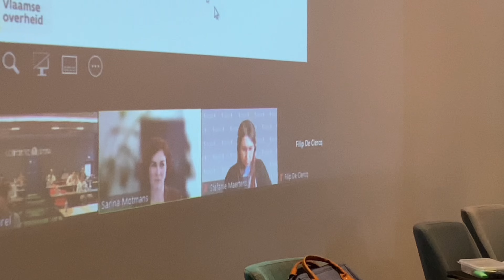Short summary of executive training with College of Europe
The second part of the executive training for young civil servants was held by the College of Europe in two cities of our state of Bosnia and Herzegovina. The first week we were in Trebinje, and second one in Neum. Feel the atmosphere through the following video.